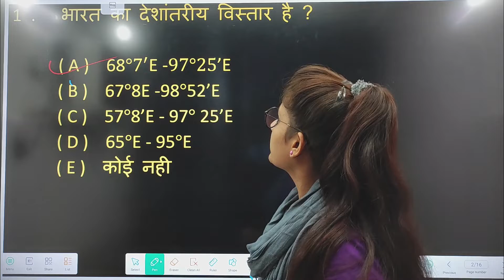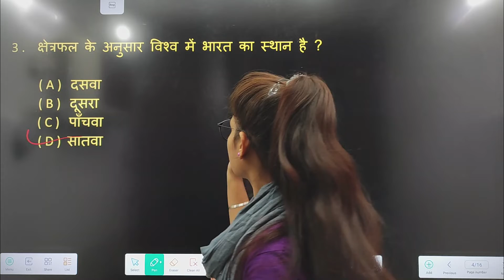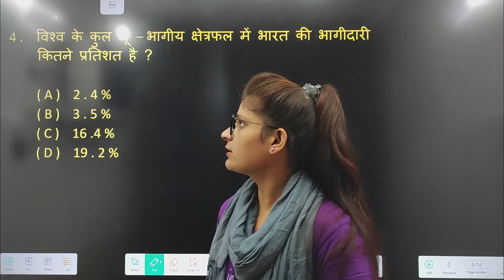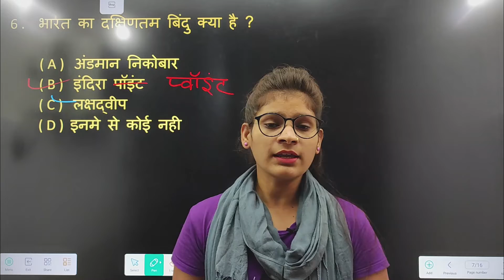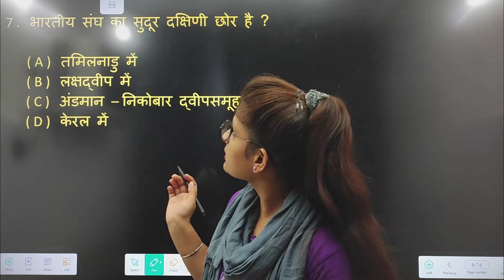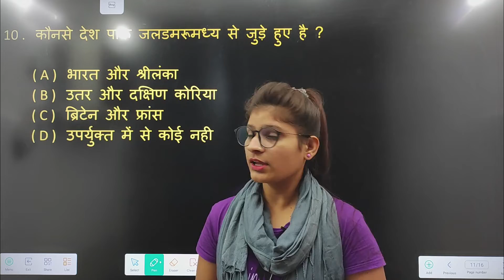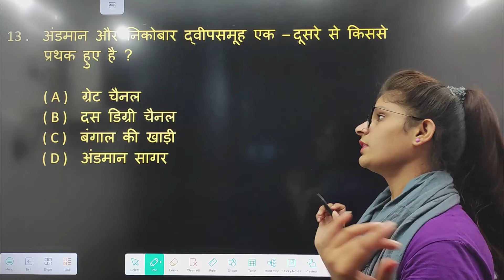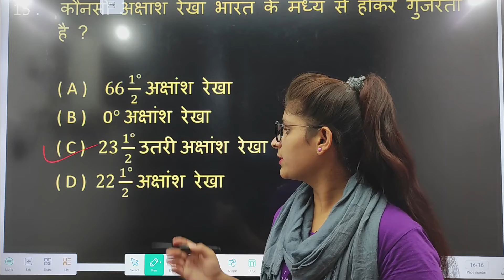संपूर्ण भारत का भूगोल| indian geography ncert | एक मात्र वीडियो मे सभी किताबों का निचोड़|Pooja Ma'am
भारत का संपूर्ण इतिहास
भारत का संपूर्ण संविधान
भारत का संपूर्ण नक्शा
भारत का संपूर्ण क्षेत्रफल कितना है
आधुनिक भारत का संपूर्ण इतिहास
प्राचीन भारत का संपूर्ण इतिहास
भारत का भूगोल संपूर्ण वीडियो
मध्यकालीन भारत का संपूर्ण इतिहास
bharat sampurn itihaas
भारत का भूगोल उत्कर्ष क्लासेज
भारत का भूगोल by khan sir
भारत का भूगोल हिंदी
भारत का भूगोल सामान्य जानकारी
भारत का भूगोल एवं संसाधन
भारत का भूगोल मैराथन क्लास
भारत का भूगोल सुभाष चारण
भारत का भूगोल mcq
भारत का भूगोल by kumar gaurav
भारत का भूगोल lucent
भारत का भूगोल edu teria
भारत का भूगोल khan sir
भारत का भूगोल माजिद हुसैन
भूगोल 8वी स्वाध्याय 1
भूगोल 9वी स्वाध्याय 1
भूगोल 8वी स्वाध्याय 2
भूगोल 9वी स्वाध्याय 2
भूगोल 10वी स्वाध्याय 1
भूगोल 10वी स्वाध्याय
भूगोल 7वी धडा 2 स्वाध्याय
भूगोल भारत का
भूगोल 12 वीं अध्याय 1
भूगोल आठवी स्वाध्याय 1
भूगोल 10वी स्वाध्याय 2
भूगोल 10वी स्वाध्याय 3
भूगोल किसे कहते हैं
भूगोल 8वी स्वाध्याय 3भूगोल भारत का
भूगोल भारत स्थिति
भूगोल भारत का मानचित्र
भूगोल भारत
भूगोल भारत का नक्शा
bhugol bharat map
bhugol bharat question answer
भारत भूगोल उत्कर्ष क्लासेज
भारत भूगोल खान सर
भारत भूगोल के महत्वपूर्ण प्रश्न
भारत भूगोल मराठी
भारत भूगोल प्रश्नोत्तरी
भारत भूगोल mpsc
भूगोल भारत का
भूगोल में भारत का नक्शा
भारत का भूगोल महेश कुमार वर्णवाल
bharat ka bhugol in hindi
bharat ka bhugol in one video
bharat ka bhugol in hindi lucent
bharat ka bhugol in hindi for upsc
bharat ka bhugol in english
bharat ka bhugol in gujarati
bharat ka geography in hindi khan sir
bharat ka bhugol for upsc
bharat ka bhugol for mppsc
bharat ka bhugol for reet level 2
bharat ka bhugol for bpsc
bharat ka bhugol for vdo mains
bharat ka bhugol with trick

Our Socail Media Links